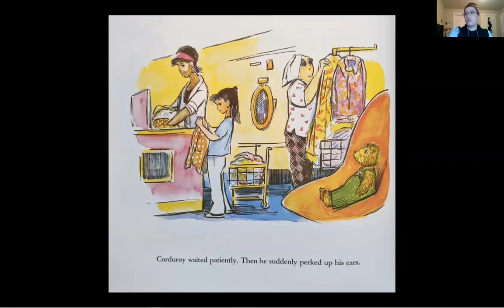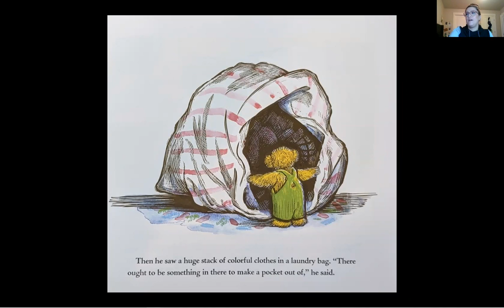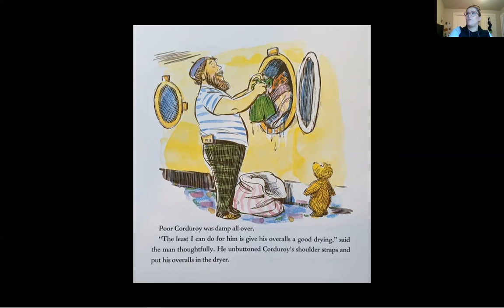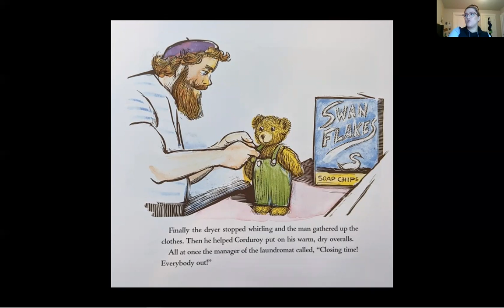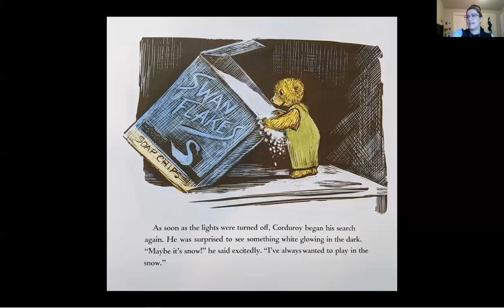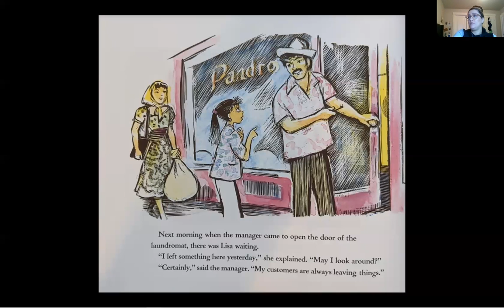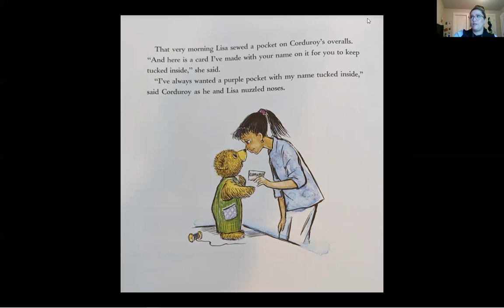A Pocket For Corduroy by Don Freeman